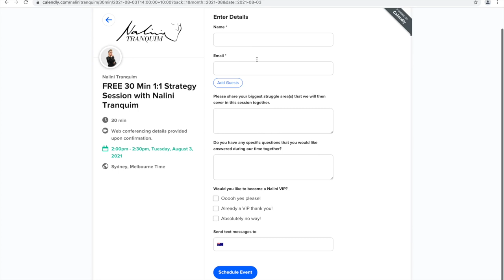The Church Behind The Curtain - Part 2/4 - Glam Up to Blow Up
In this week’s episode of Under the Rug, we continue with our four part series ’The Church Behind The Curtain’.

Here in Part 2/4 - Glam Up to Blow Up', Nalini continues to address her experience of abuse within the church and shares of a particular scenario that is known as the 'double bind.'

Catch up on 'Part 1/4 - Director to Dishes' before getting into today’s episode as it will give much needed context:

In our series ‘The Church Behind The Curtain’, Nalini explores:

- the early-day-signs of abuse and subtle acceleration of the abuse,
- the growing effects of the abuse not only on her, but her loved ones too,
- how she handled the abuse, healed from it and how you can recover from your own experiences of church leadership abuse also.

Please note: Nalini's current church has played an integral part in her healing.

If you have stepped away from church or are experiencing abuse within the church and you would like to talk to someone, please do not hesitate to reach out to Nalini:

Our God is NOT abusive, but RESTORATIVE.
Christian Leaders who abuse their power and authority will be answerable to God.

Today’s interview is hosted by Ramon Tranquim.
Ramon is the CEO and Founder of Tyrian Green, a creative film production house based in Melbourne, Australia, specialising in corporate films, education and training videos as well as social media films.

We cannot do this without you. Support the 'Under the Rug Podcast’ from as little as $7 per month. Your contribution allows us to keep doing what we do.

Purchase Part 1 of Nalini's Memoire 'The Orange Hue', and learn more about her incredible journey.